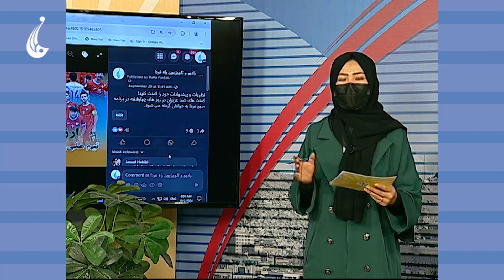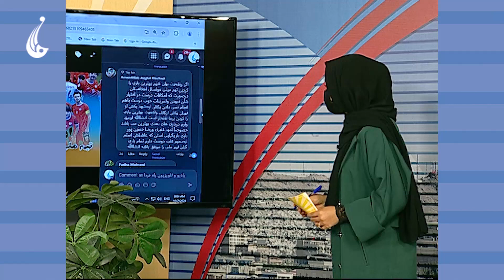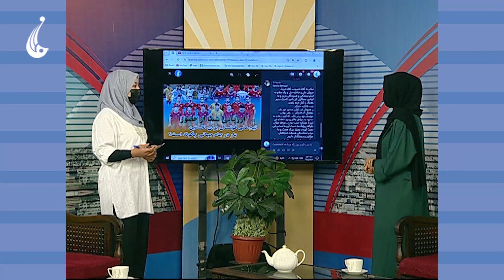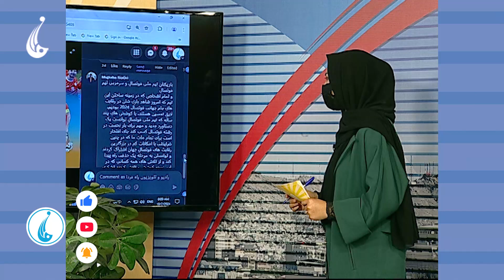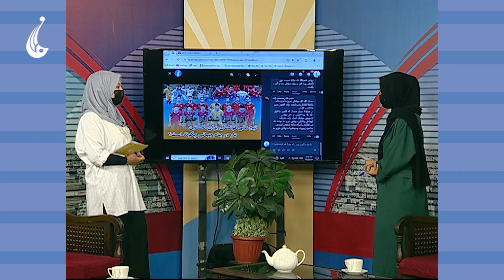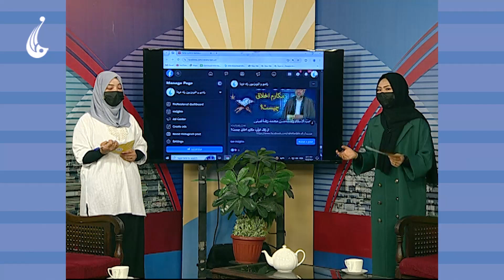صبح فردا: نظریات شما در فیسبوک - ارزیابی شما از حضور تیم ملی فوتسال برای نخستین بار در جام جهانی؟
در بخش نظریات و پیشنهادات شما هموطنان؛ ارزیابی شما از عملکرد و حضور تیم ملی فوتسال افغانستان برای نخستین بار در جام جهانی چگونه است؟